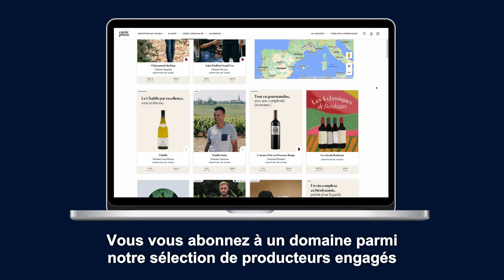Cuvée Privée - la levée de fonds Sowefund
Rejoignez la campagne de crowdfunding Cuvée Privée sur Sowefund !

Cette startup innovante ouvre son capital et vous permet de devenir actionnaire de l’entreprise. Les fondatrices, Marie, Morgane et Aurélie, vous présentent leur levée de fonds en quelques minutes.

🍷 Cuvée privée, c'est LA marque e-commerce qui réinvente la distribution et la consommation de vin, par le concept de l’adoption de vignes.

💡 Pourquoi investir dans une startup ?

Chez Sowefund, on vous offre des opportunités d’investissement à fort potentiel de rentabilité, tout en vous permettant d’avoir un impact sur l’économie réelle et de profiter d’avantages fiscaux très intéressants !